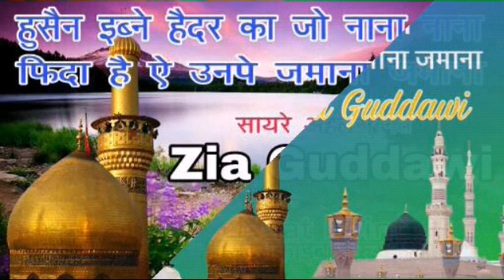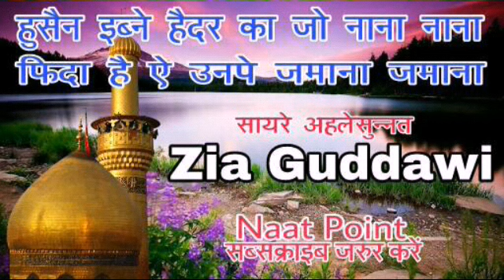Zia Guddawi हुसैन इब्ने हैदर का जो नाना फिदा है ऐ उनपे जमाना बहुत ही अच्छा कलाम एक बार जरुर सुनें